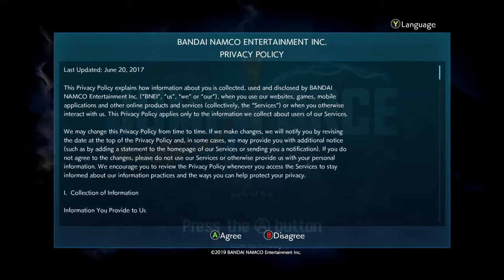Jump Force Intro Character creation Tutorial part 1